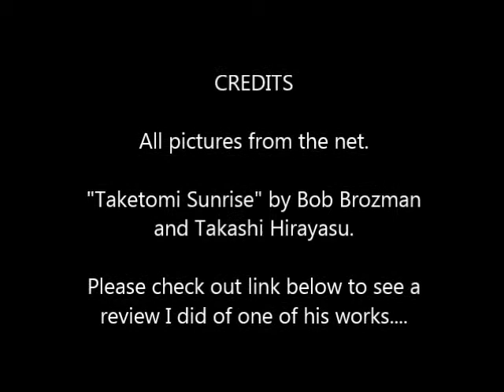RIP Shigeru Mizuki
I know you were in your 90's...but, damn...

If you would like to see a review of one of his works, please use this